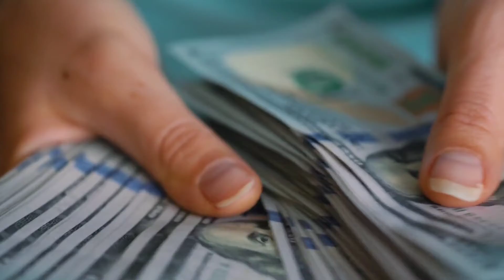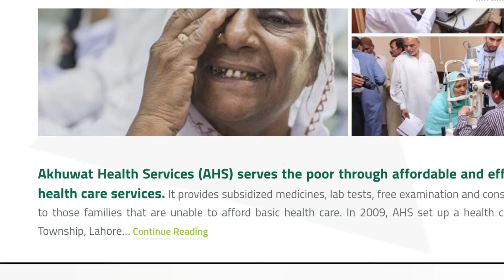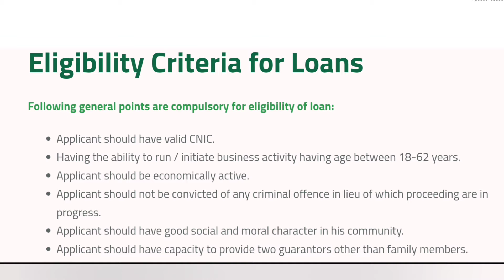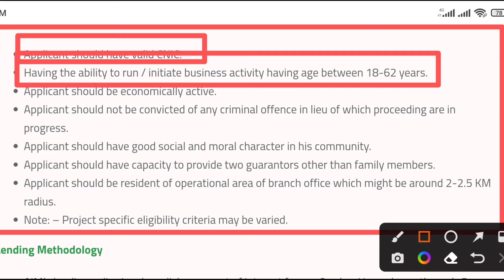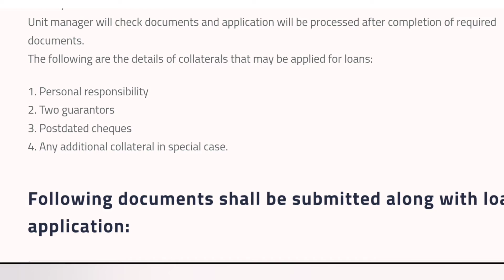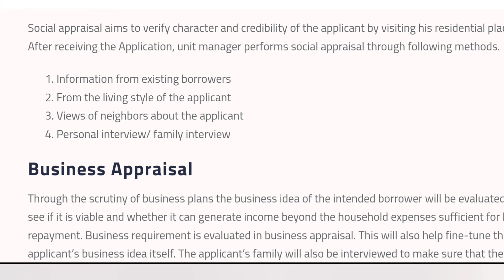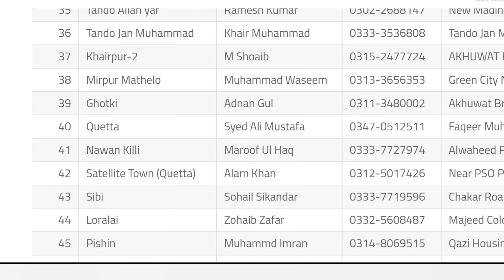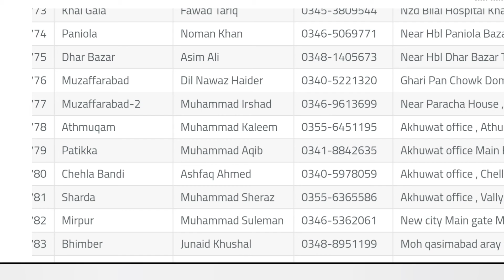Interest Free Loan For New Business